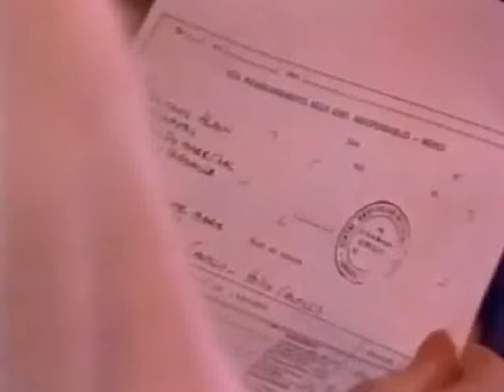Cruz & Eden's scene - Feeling against proof PART 2